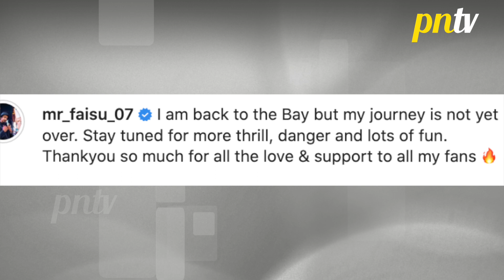Khatron Ke Khiladi 12: Mumbai Lautte Hi Mr Faisu Ko Mila Bada Suprise, Faisu Ne Share Ki Video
Khatron Ke Khiladi 12 Contestants:  Shivangi Joshi, Munawar Faruqui,Sriti Jha, Rubina Dilaik, Jannat Zubair, Pratik Sehajpal, Tushar Kalia, Mr. Faisu, Rajiv Adatia, Aneri Vajani, Erika Packard, Chetna Pande, Nishant Bhat
KKK 12 Host: Rohit Shetty#pressnewstv  - first hand account of news videos in Hindi, Telly Updates, Bollywood News 2021, Celebrity News, Trending Stories, Social Media Buzz, Exclusive Interview & more.